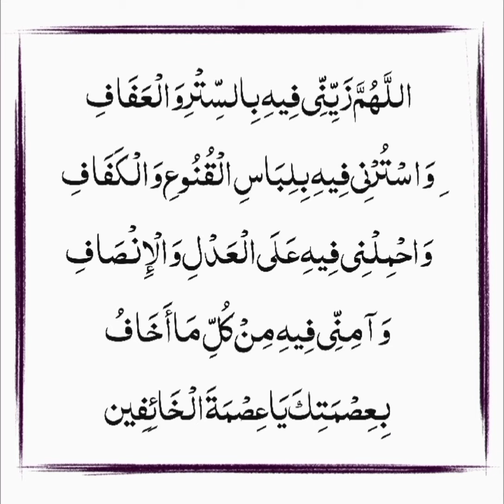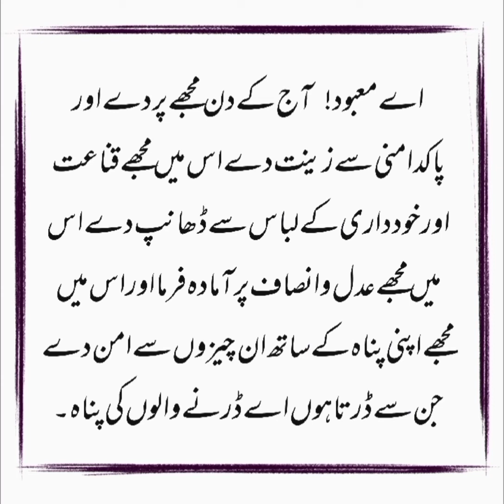12th Roze ki Dua || Dua for 12th Day of Ramadan || Ramzan Day 12 Dua || hamara madrassa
Assalamualaikum,

Today, this video is about :

12th Roze ki Dua || Dua for 12th Day of Ramadan || Ramzan Day 12 Dua .

hope you like this video and that it will be helpful to you and your family.

and also if u want to take online quran classes with me , so u can contact on these accounts  which is mention below ⬇️⬇️

                      ✨ jazakAllah ✨